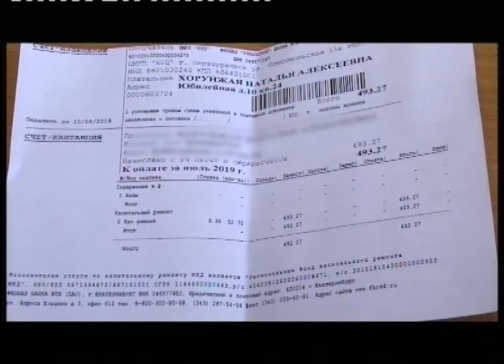Новая строка в квитанциях - добровольная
Новая строчка в платежках за услуги ЖКХ появится у жителей Свердловской области. С августа жителям 7 регионов страны предложат застраховать свое жилье от чрезвычайных ситуаций и оплачивать эту услугу, как коммунальную.

В случае разрушения квартиры, нововведение позволит покрыть ущерб от 300 до 500 тысяч рублей, помимо положенных от государства социальных выплат. Тарифы на страхование жилья определит Банк России. Цена полиса пока неизвестна, по разным данным, она варьируется от тысячи рублей в год до 150 рублей в месяц. Закон о добровольном страховании жилья от ЧС внесли в Госдуму еще 4 года назад, а в 2018 его приняли. Уже со следующего месяца программа страхования жилой недвижимости стартует в Свердловской, Тюменской, Тверской, Новосибирской и Ленинградской областях, а также в Санкт-Петербурге и Подмосковье. Страхование жилья будет добровольным.